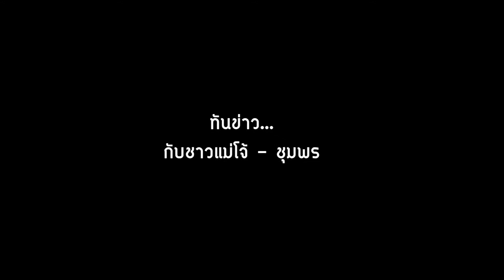ข่าว อธิการบดี ม.แม่โจ้ พบปะบุคลากร ม. แม่โจ้ - ชุมพร